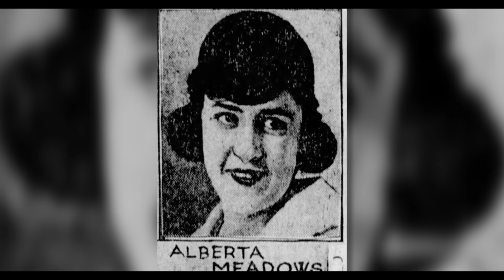Jealousy Turned Her into a Killer | The Tiger Woman of L.A.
Clara Phillips, also known as the "Tiger Woman," was a notorious Los Angeles murderer who killed Alberta Meadows, the woman she suspected of being her husband's mistress, in 1922. Her crime was fueled by jealousy and suspicion.  The story of Alberta Meadows and Clara Phillips is a fascinating and tragic one, offering a glimpse into the darker side of human nature and the consequences of extreme jealousy and violence.

00:00 - Intro
00:33 - Clara's Early Life
02:52 - Rumours of an affair
06:50 - The Murder
11:55 - Initial Capture and Trial
15:13 - Escape from Jail and recapture
17:20 - Prison time and Aftermath